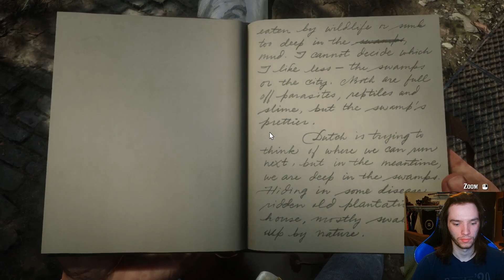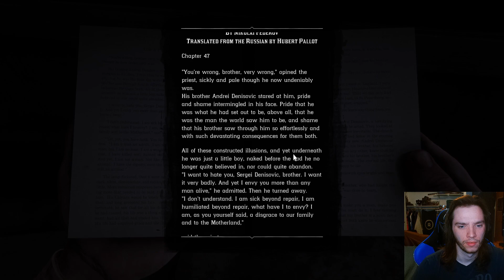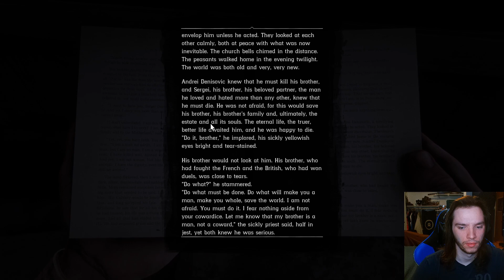Let's Re-Play Red Dead Redemption 2 (Part 25)